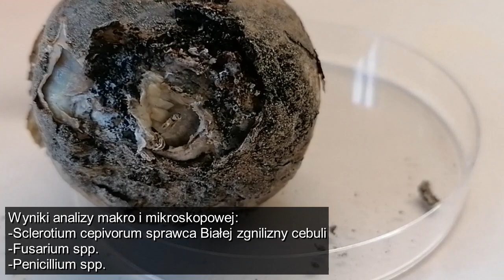Marcin sprawdza dlaczego cebula gnije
Na niektórych plantacjach cebuli zimującej w ostatnim czasie wystąpiły objawy niepokojącego gnicia główek. Marcin z firmy Rol-Spec podjął się oceny i rozpoznania zagrożenia. Niestety nie ma dobrych wieści. W laboratorium stwierdził, że cebula pobrana z jednego z pól jest porażona kilkoma chorobami. Zapraszamy do obejrzenia filmu!
e-warzywnictwo.pl